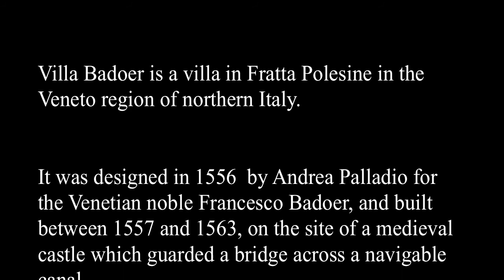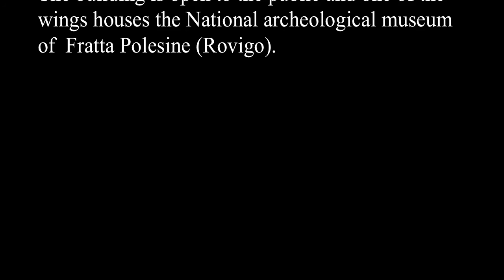J.S. BACH SARABANDE 2 SUITE Luca Paccagnella cello Villa BADOER (Palladio) Fratta Polesine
J.S. BACH  SARABANDE  2 SUITE in re minore BWV 1008
Luca Paccagnella cello
Villa BADOER (Palladio) Fratta Polesine
Live Video recording september 2016Si ringrazia la Provincia di Rovigo per il Patrocinio al Progetto THE SOUND of STONE - Sound Architecture - Un Po di BACH
Villa Badoer, also called La Badoera, built in Fratta Polesine between 1555 and 1557 is one of the most prestigious Venetian Villas. The project and the realization were committed to Francesco Badoer, heir of a noble Venetian family, and Andrea Palladio, one of the major italian architects of the XVI century (Andrea di Pietro della Gondola, called Andrea Palladio, Paduaa 1508- Maser - Treviso 1580). The Badoera is made up by a central body, residence of the noble owners, connected with the two colonnades, that close in a half circle the garden in front of it. The façade, completed by an elegant fronton, is embellished by a monumental pronao accessible from wide stairs. The inside is prestigious, divided in a central hall and the adjacent openings, embellished with frescos realised by Pierfrancesco Giallo Fiorentino at the end of the XVI century. The frescos reprenest mythological (some of them strictly connected to the territory) and grotesque scenes. During the XVIII century the two colonnades were extended in order to form a semi cycle, the inside wad renovated and the family crest was put in the fronton. In 1996 it was declared UNESCO Human Heritage site. Context excellences: Villa Molin-Avezzù, Casa Museo Matteotti, Villa and Parco Labia, Villa Dolfin Casa Divina Provvidenza, Palazzo Dolfin Boniotti now Manegium, Palazzo Campanari Ville della Carboneria: Palazzetto dei Villa - Cornoldi now Fanan, Palazzo Lippomanno Monti - now Viaro, Villa Davì now Guzzon - Zanobbi, Villa Oroboni The Villa, UNESCO Human Heritage site, is a living place, centre of several cultural activities, awesome place for exhibitions, conventions, events and shows. Also, the colonnade on the north side hosts Fratta Polesine’s National Archeological Museum, that preserves importan evidences from the villa, and also handmade and commercial activities of the community of Frattesina, that use to live along the Po (XII-X secolo a.C.).